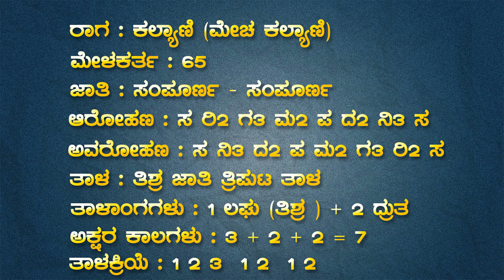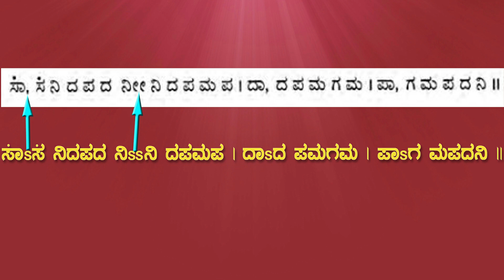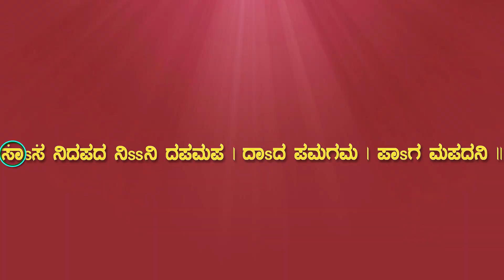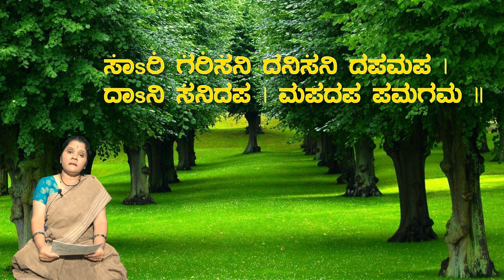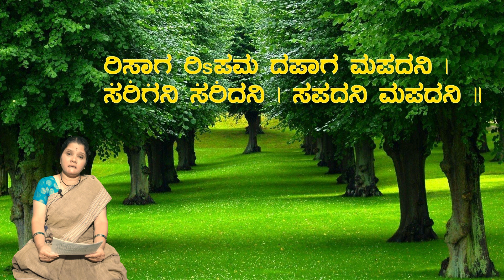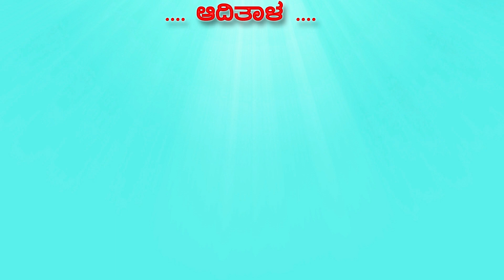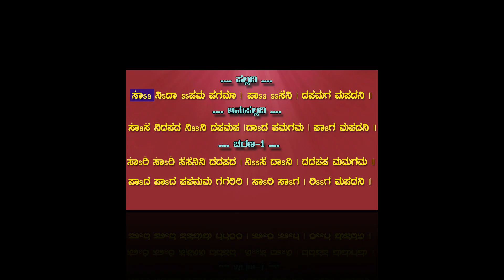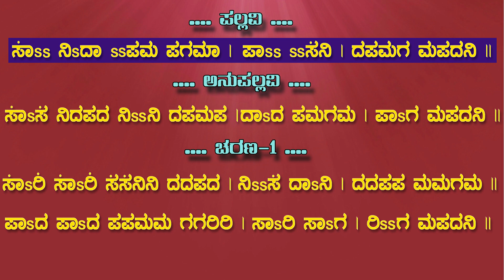Jathiswara | Kalyani | Carnatic classical Music | Lesson 27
ಅತೀ ಸುಲಭವಾಗಿ ಕಲಿತುಕೊಳ್ಳುವಂತೆ ಈ ವಿಡಿಯೊದಲ್ಲಿ ಕಲ್ಯಾಣಿ ರಾಗ - ಆದಿತಾಳದ ಈ ಜತಿಸ್ವರದ ವಿವರಣೆ, ತಾಳಕ್ರಿಯೆ ಮತ್ತು ವಾದ್ಯಗಳೊಂದಿಗೆ ಹಾಡಿ ತೋರಿಸಲಾಗಿದೆ.

ವಿಡಿಯೊದ ಭಾಗಗಳು:
1. ಪೀಠಿಕೆ        00:20
2. ಸ್ವರ ವಿವರಣೆ 01:12
3. ತಾಳಕ್ರಿಯೆ     04:43
4. ವಾದ್ಯಗಳೊಂದಿಗೆ ಗಾಯನ    09:32

ನಮ್ಮ Music in Kannada ಚಾನೆಲ್ ನ ಈ ವಿಡಿಯೊಗಳನ್ನು ವೀಕ್ಷಿಸಬಹುದು.